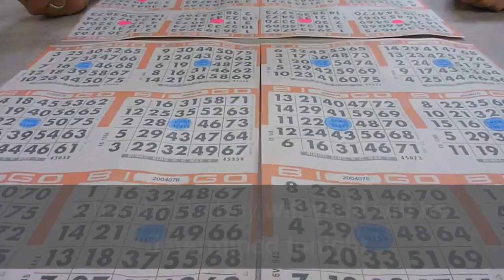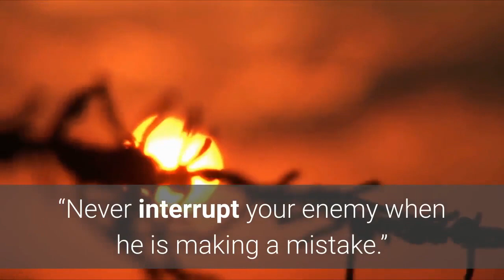Two New Jersey Devils Picks for the 2021 NHL Draft First Round The AAtJ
The 2021 NHL Draft Lottery was on June 2, 2021. After nearly two months, what that lottery will yield will be determined tonight. Tonight is the first round of the second main event of the 2021 NHL Offseason: The 2021 NHL Entry Draft. The New Jersey Devils (currently) own the fourth overall and twenty-ninth overall picks in this year’s draft. This is your open post to discuss the first night of the two-day draft. The Time: 8:00 PM ETThe Broadcast: TV - ESPN2, Sportsnet, Sportsnet Now, TVA Sports. The Location: N/A. It is a remote draft again. The hub is at Secaucus, NJ, the home of the NHL Network studios. The Devils’ Picks Tonight: Fourth and twenty-ninth overall. The Likeliness that Both Picks Will Be Used: Very high for fourth overall. Ask again later for twenty-ninth overall. The AAtJ Mock Draft Picks: In our internal site mock draft, we decided on Luke Hughes at fourth overall and left it up to a poll for The People Who Matter (you) to decide the 29th overall selection among four choices (Nikita Chibrikov, Francesco Pinelli, Simon Robertsson, and Olen Zellweger)The SB Nation Mock Draft Picks: In the network-wide mock draft, we selected Luke Hughes at fourth overall and Simon Robertsson at 29th overall. The AAtJ Draft Preview: Everything you may want to know about this draft from a Devils-perspective is in this post. It even links to all of the prospect profiles we did this year. The General Reaction that I Have to the Trades that Happened Earlier Today: To quote Napoleon Bonaparte, “Never interrupt your enemy when he is making a mistake.”The Rules: As always, keep your comments clean & respectful to others, relevant to the Devils and/or the NHL draft as a whole, and do not post illegal streams. We will try to get a post up specific for the draft pick (and any other significant moves made by the Devils tonight). So please bear with us throughout the night. You can and should comment, react, praise, and jeer the picks made throughout the first round. Thank you for being here at All About the Jersey for the 2021 NHL Draft. Go Devils.